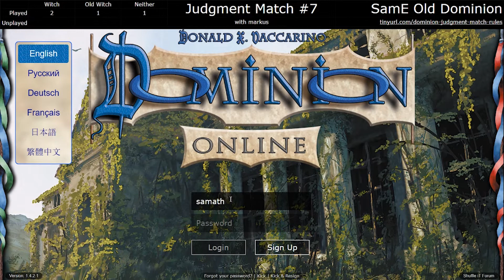Judgment Match 7: Witch versus Old Witch feat. markus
Thanks to markus for playing and commentating along.

Game 1: 0:03:46
Game 2: 0:07:19
Game 3: 0:25:15
Game 4: 0:36:27
Game 5: 1:01:53
Game 6: 1:04:15
Game 7: 1:12:29
Game 8: 1:14:14
Game 9: 1:27:54
Game 10: 1:36:33
Game 11: 1:37:27
Game 12: 1:44:42
Game 13: 1:53:58